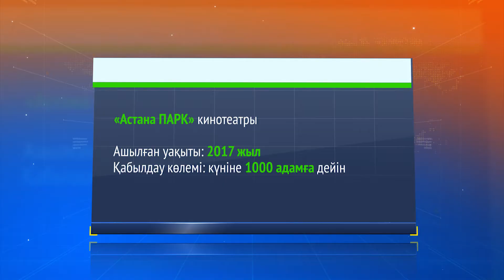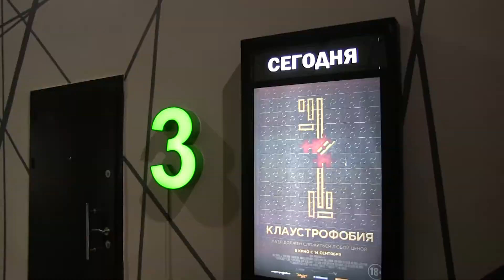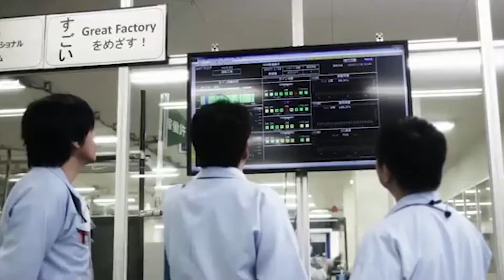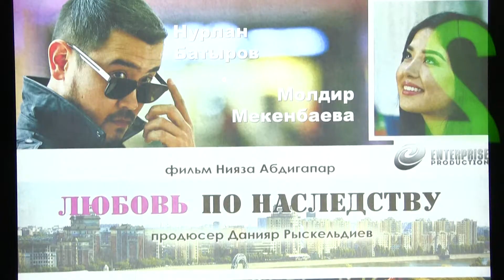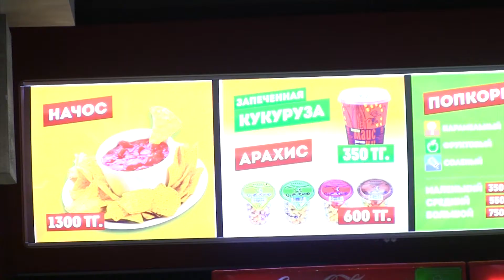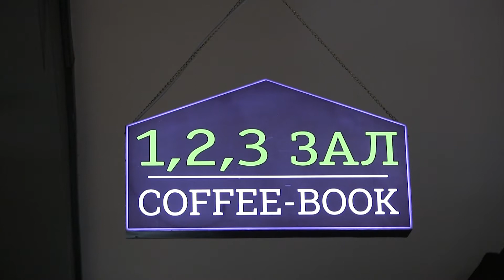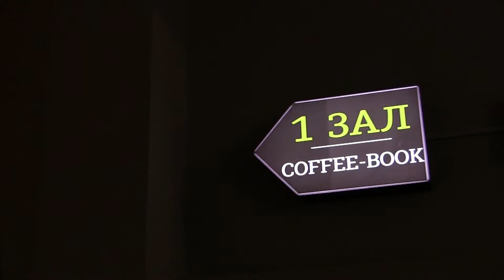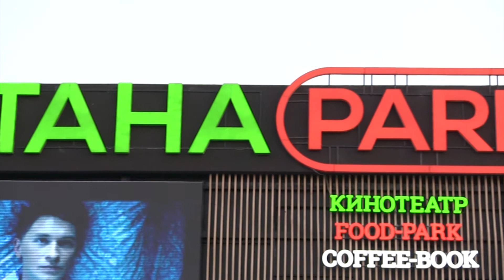"Астана парк" кинотеатры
Қалтаңызда қаржы болса көзін табуға болатын бизнес түрі жетерлік. Кішігірім асханадан алып ойын сауық орталығына дейін ашуға болады. Мейрамхана ашсаңыз, тіпті табысқа кенелуге болады деседі. Бір ғана Тараздың өзінде 50 шақты мейрамхана бар екен. Аптасына кем дегенде 3 рет 200 адамды шақырған той болады  десеңіз, қанша кіріс түсетінін есептей беріңіз.  Олар табыс көзі, сауық орталығы. Ал интеллектуалдық һәм рухани орын ашу мүмкін бе? Қандай кедергі бар? Тек көңіл көтеріп қана қоймай, рухани азық табуға  болатын орындар бар ма Таразда? сондай жерлердің бірін іздеп, жақында ашылған «Астана парк» орталығына келдік.